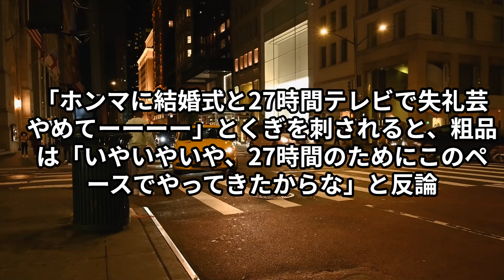粗品、「失礼芸」が日に日に過激化する理由とは？